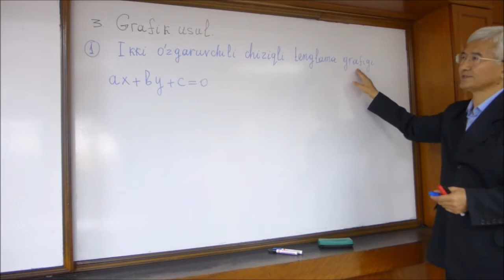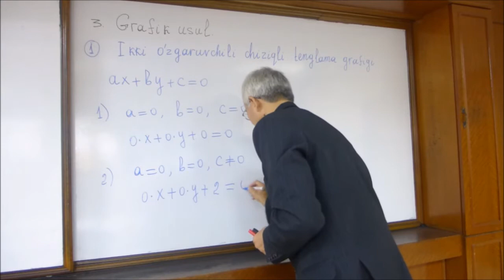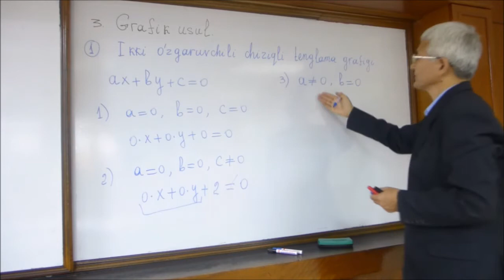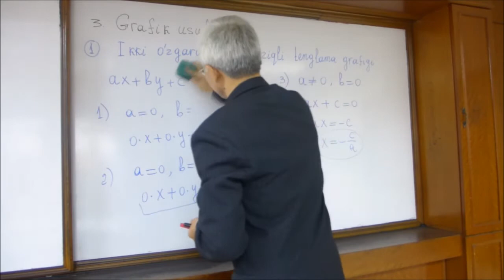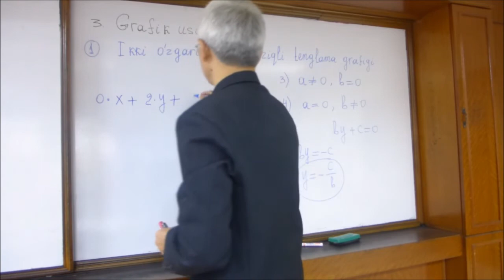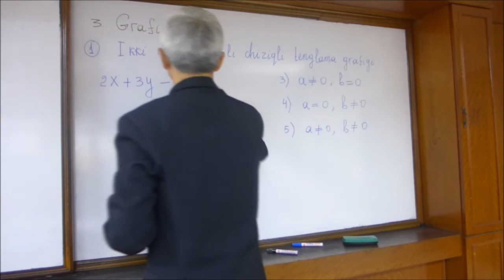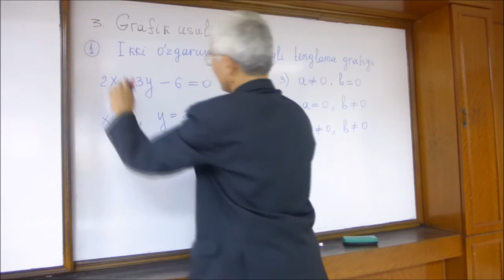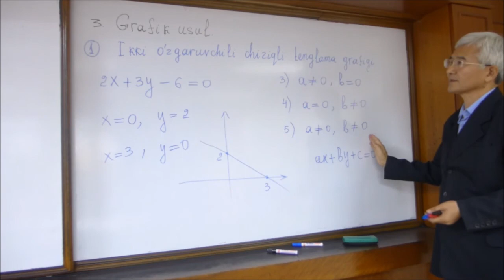03 Grafik usul (1)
Chiziqli tenglamalar sistemasini yechishni grafik usuli. 1-qism